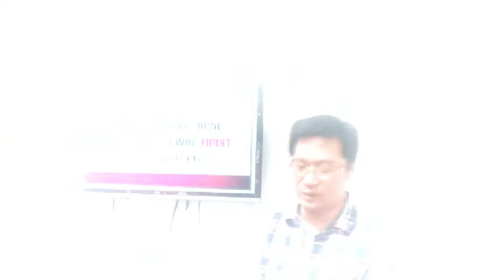Paubaya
Psalm 33:18
But the LORD watches over those who fear him, those who rely on his unfailing love.(NLT)